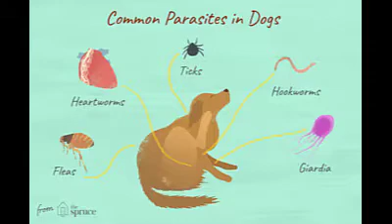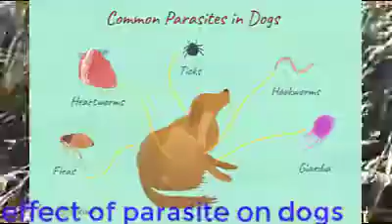effect of parasites on dogs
I will discusses the different types of intestinal parasites that could effect your dog. Worms and protozoa can be picked up from contaminated surfaces, food or water that your dog may come into contact with.
How to Get Rid of Parasites in the Body. Part of the series: Natural At-Home Remedies. Doing an herbal cleanse is a good way to get rid of parasites. Learn how this cleanse will affect your body with the helpful tips provided by an expert herbalist in this free video on how to get rid of parasites in the body.
A tapeworm infection can usually be cured with a medication that is toxic to the adult tapeworm, such as Biltricide or Albenza. Discover home remedies for treating tapeworm infections with help from a licensed RN in this free video on tapeworms.